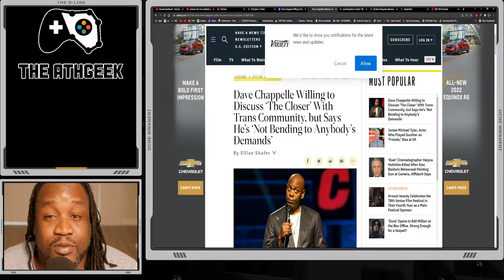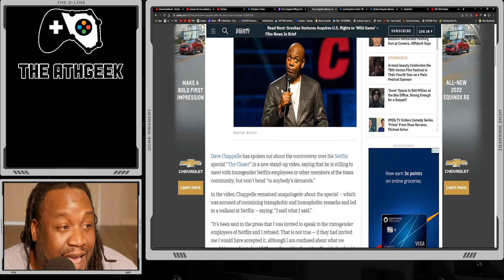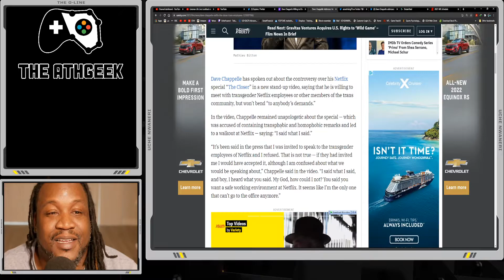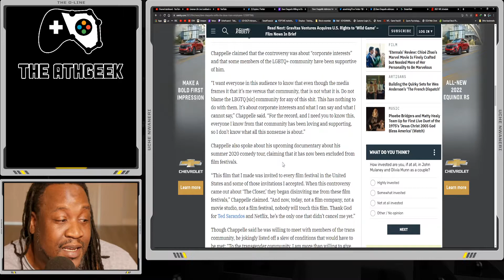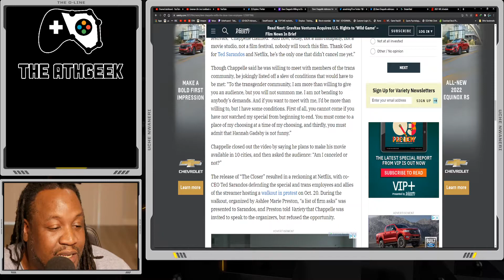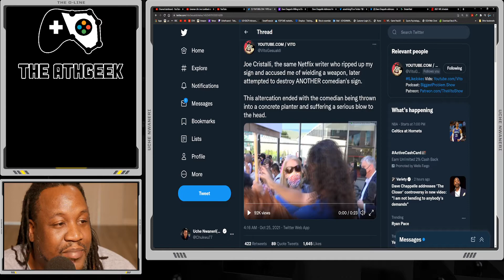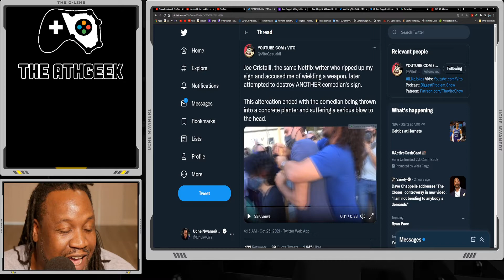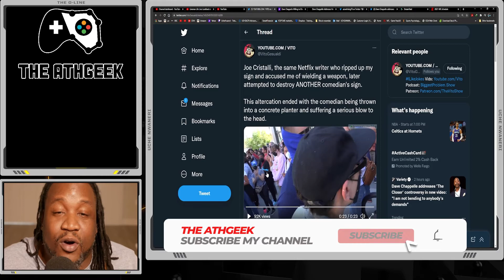Dave Chappelle RESPONDS to controversy from Netflix's stand up special 'The Closer'